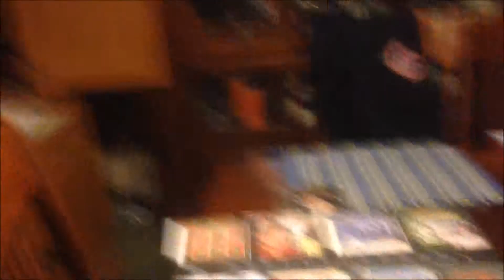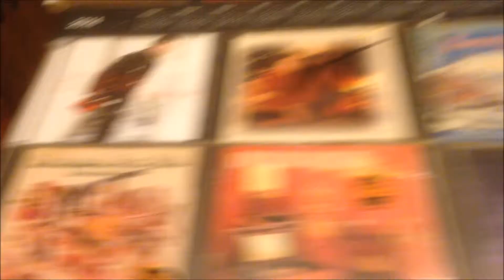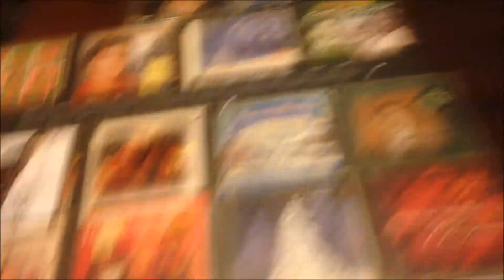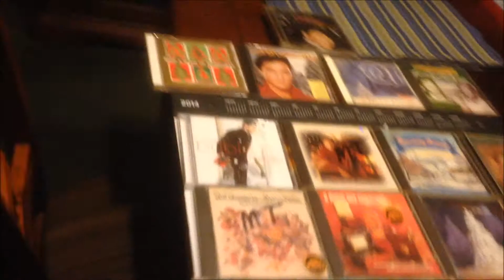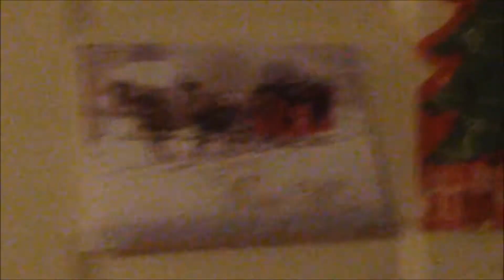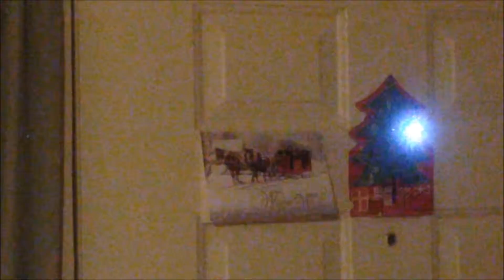vlogmas day 3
Two Old Guys:     @ TheTwoOldGuys    on Twitter
       Two_Old_Guys on Instagram
       Thetwooldguys.tumblr.com